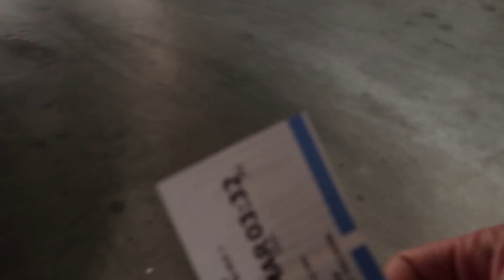Engine Swapping The MR2 ?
Send me stuff:
Australia, Victoria